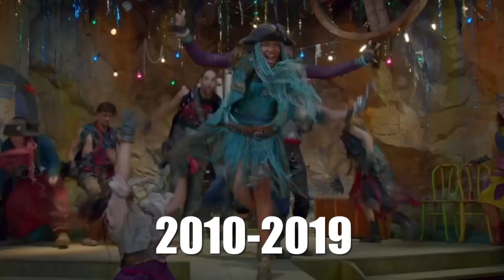THE EVOLUTION OF DISNEY CHANNEL (1983-2023) | 🎂DISNEY CHANNEL 40TH ANNIVERSARY COMPILATION VIDEO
@Disney Channel    @Disney Channel Central   @DisneyMusicVEVO

GO WATCH !!!

TOP 20 BEST CAMP ROCK SONGS OF ALL TIME (RANKED FROM WORST TO BEST) | MUSIC COUNTDOWN ( EPISODE 5 )